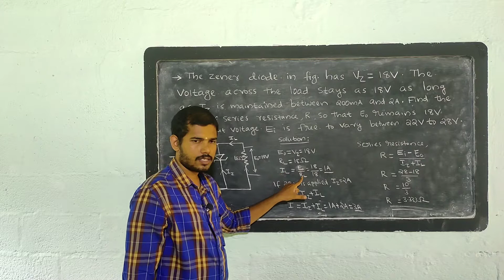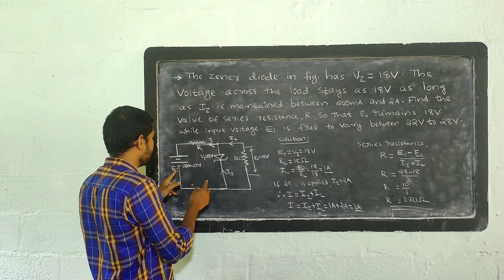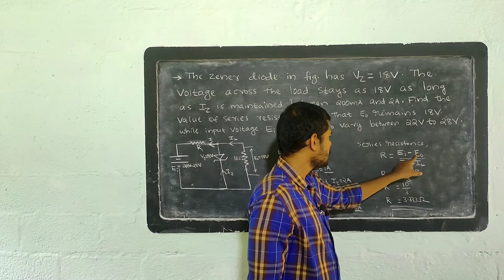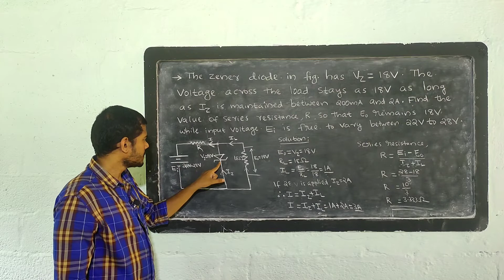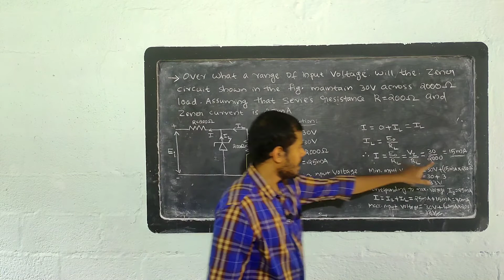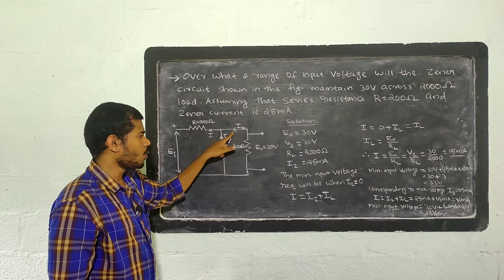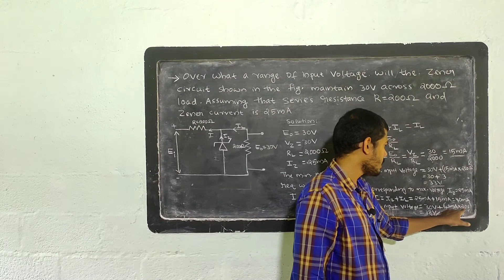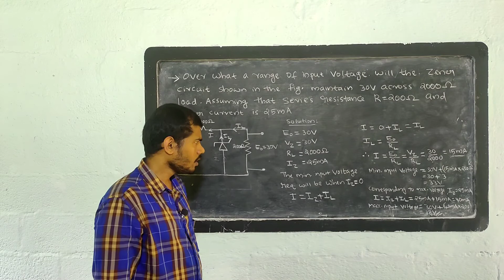5th sem electronics :chapter 1 part 9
Zener diode priblems